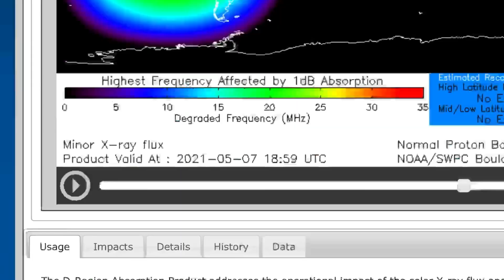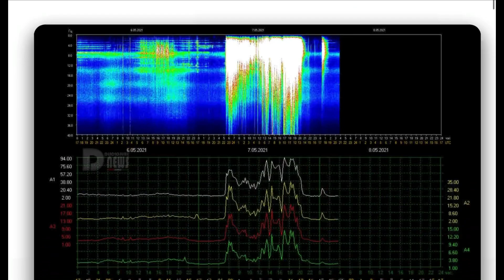M3 Class Solar Flare / May 7, 2021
May 7, 2021
Observing from Solar Dynamics Observatory A Sizeable M3 Class Solar Flare NOT Earth Directed. Large Cresting sunspot region
The Morning D.E.W. Store